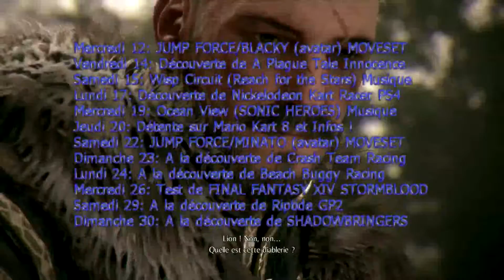RACOON GAMING: Planing des vidéos de la chaîne + Nouvelle Intro !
Bonjours à tous et à toutes, aujourd'hui je vous propose une petite vidéo de présentation de ce que proposera la chaîne pour les mois de Juin, Juillet, Août et au delà !
Entre les vidéos de découvertes, les tests, les vidéos détentes et le let's play Fr de Pokémon épée en Novembre, il va y avoir de quoi faire sur la chaîne Racoon Gaming :)

Je met le planning ici dessous:
JUIN 2019:
Samedi 1er: Le mode aventure de Team Sonic Racing
Dimanche 2: Jump Force / Biscuit Krueger Moveset
Lundi 3: Jump Force / Erza Scarlet (Avatar) Moveset
Mardi 4: Jump Force / Sakura Haruno (Avatar) Moveset
Jeudi 6: Injustice 2 Le test fr
Samedi 8: Vidéo détente - Un tour au casino (FINAL FANTASY XIV)
Lundi 10: Meow Motors: Chat roule bien ! (vidéo découverte)
Mercredi 12: Jump Force / Agent Blacky (Avatar) Moveset
Vendredi 14: Découverte de A Plague Tale Innocence
Samedi 15: Wisp Circuit (Reach for the Stars) Musique
Lundi 17: Découverte de Nickelodeon Kart Racer
Mercredi 19: Ocean View (SONIC HEROES) Musique
Jeudi 20: Détente sur Mario Kart 8
Samedi 22: Jump Force / Minato (Avatar) Moveset
Dimanche 23: A la découverte de Crash Team Racing
Lundi 24: A la découverte de Beach Buggy Racing
Mercredi 26: Test de FINAL FANTASY XIV STORMBLOOD
Samedi 29: A la découverte de Riptide GP2
Dimanche 30: A la découverte de SHADOWBRINGERS

Juillet 2019:
Mercredi 3: Dérente sur Soul CaliburVI + créations personnages
Jeudi 4: Détente sur Jump Force
Vendredi 5: Jump Force / Nami (Avatar) Moveset
Samedi 6: Test de Meow Motors
Lundi 8: Ice Mountain (Endless Possibilities) Musique
Mardi 9: A la découverte de All Star Fruits Racing
Jeudi 11: Test de Crash Team Racing
Lundi 15: Parc Avenue (Le thème de la chaîne)
Mercredi 17: Test de A Plague Tale Innocence
Jeudi 18: Détente sur Dead or Alive Xtreme 3
Samedi 20: A la découverte de Aqua Moto Racing Utopia
Lundi 22: Test de Mario Kart 8 Deluxe
Samedi 27: Test de Lego Dimensions
Mercredi 31: Détente sur FINAL FANTASY XIV

Août 2019:
Jeudi 1er: Test de Pokémon Let's Go Pikachu et Evoli
Vendredi 2: Test de NieR Automata
Lundi 5: Les 3 Niveaux de Green Hill Zone (SONIC FORCES)
Mardi 6: Découverte de APB Reloaded
Vendredi 9: Test de SUPER SMASH BROS ULTIMATE
Jeudi 15: Test de Kingdom Hearts III
Vendredi 16: Détente sur Star Wars Battlefront II
Lundi 19: Les 3 Niveaux de Chemical Plant (SONIC FORCES)
Mercredi 21: Test de Pokken Tournament
Samedi 24: Test de Dragon's Dogma
Mardi 27: Les 3 Niveaux de City (SONIC FORCES)

Les dates des vidéos ci dessus peuvent être décaler d'un où deux jours.
Durant les mois de Septembre et Octobre seront similaire en contenu.
Et durant le mois de Novembre la chaîne se concentrera sur le Let's Play Fr de Pokémon épée et bouclier !

Bon visionnage sur la chaine !